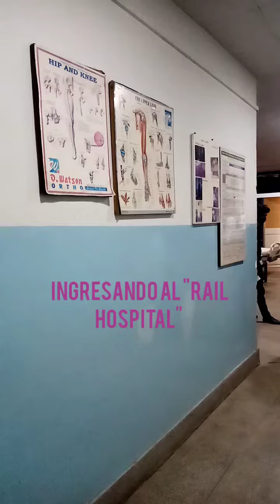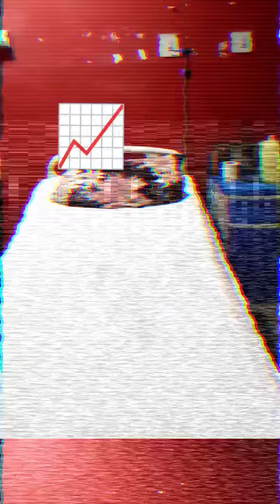Mi experiencia en Hospital de Pakistán... 😔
Hoy Viernes 24 de febrero, en Railway Hospital. Motivo:Fisioterapia intensiva de ambos pies. Fuí operada hace 10 meses del pie izquierdo de juanete y hace 8 meses del pie derecho también de juanete.
Aún siento dolor y molestias lo que me hace difícil caminar normalmente. Fué cirugía abierta ya que eran mega juanetes🤣🤣🤣💪🦶🦶